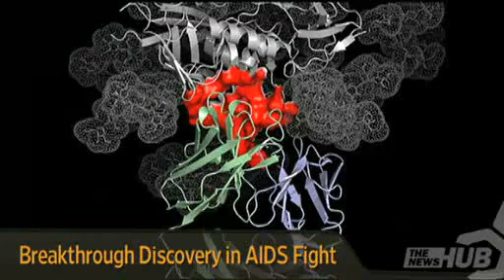HIV/AIDS cure - Antibody That Kills 91% of HIV Strains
Antibody Discovered for 91% of HIV Strains